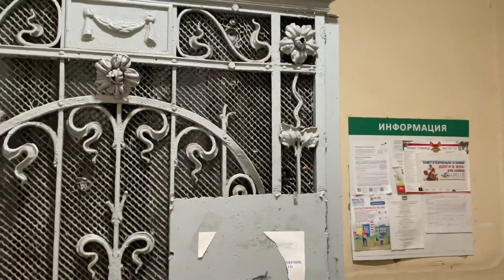От лягушек до итальянского Возрождения: архитектор Н. Д. Каценеленбоген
Моя новая программа, посвящённая архитекторам «второго ряда» продолжается.
Сегодня четверг, хотя выпуски обещал выкладывать по вторникам и пятницам. В общем, я решил делать их не два, а три раза в неделю - по чётным дням. Уже завтра снимаем следующего героя!

А этот выпуск, друзья, посвящён Николаю Давидовичу Каценеленбогену. По новой традиции анализируем пять самых показательных объектов.

Наши передачи всегда будут доступны всем без каких-либо подписок - это принципиально. Но мы, разумеется, не можем существовать без зрительской поддержки. Сбербанк. Привязана к номеру 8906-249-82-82.

И скоро ждите продолжения.